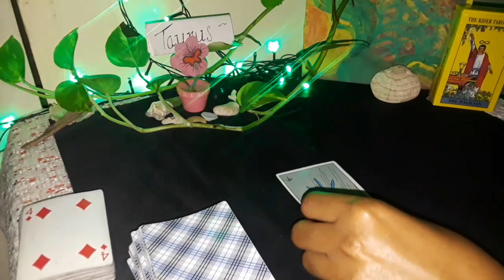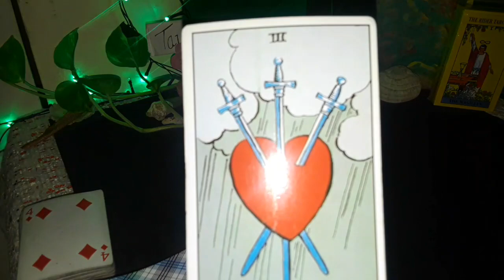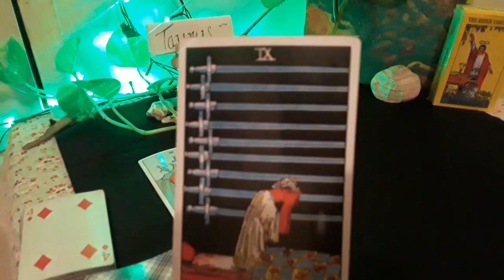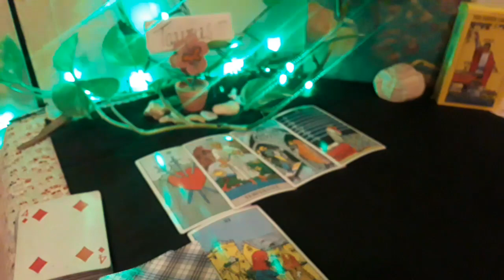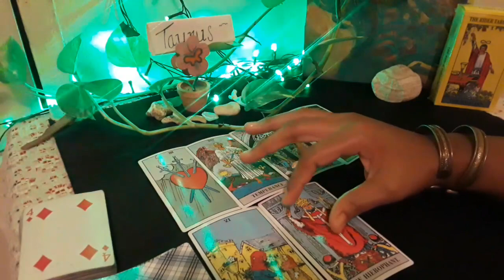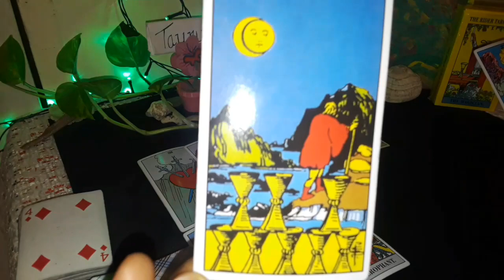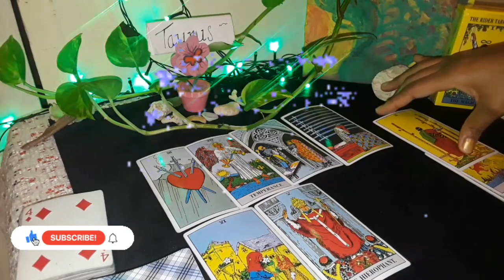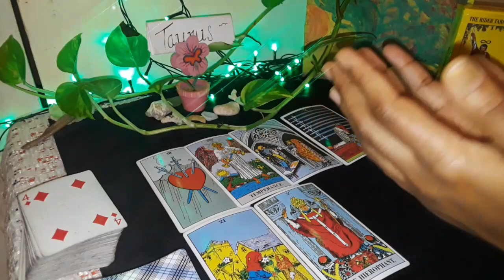Taurus~ Love messages / Clarification Communication * Next 7 Days